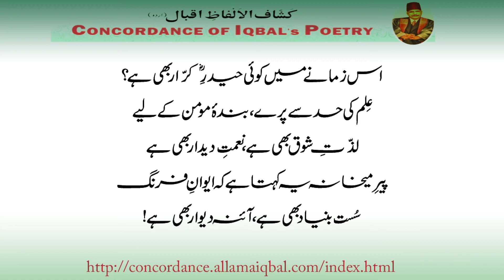274 مکتبوں میں کہیں رعنائیِ افکار بھی ہے؟ # خانقاہوں میں کہیں لذّتِ اسرار بھی ہے؟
مکتبوں میں کہیں رعنائیِ افکار بھی ہے؟
خانقاہوں میں کہیں لذّتِ اسرار بھی ہے؟
منزلِ راہرواں دُور بھی، دشوار بھی ہے
کوئی اس قافلے میں قافلہ سالار بھی ہے؟
بڑھ کے خیبر سے ہے یہ معرکۂ دین و وطن
اس زمانے میں کوئی حیدرِؓ کرّار بھی ہے؟
عِلم کی حد سے پرے، بندۂ مومن کے لیے
لذّتِ شوق بھی ہے، نعمتِ دیدار بھی ہے
پیرِ میخانہ یہ کہتا ہے کہ ایوانِ فرنگ
سُست بنیاد بھی ہے، آئنہ دیوار بھی ہے!
concordance of IQBAL's Poetry
Sir Muhammad Iqbal
born (9 November 1877 – 21 April 1938)
was a Muslim poet, philosopher and politician
from Punjab, British India
whose poetry in Urdu and Persian is considered
to be among the greatest of the modern era,
and whose vision of an independent state for the Muslims
of British India.
He is commonly referred to as Allama Iqbal, Allama lit. Scholar.)